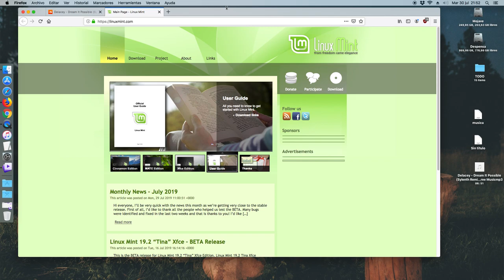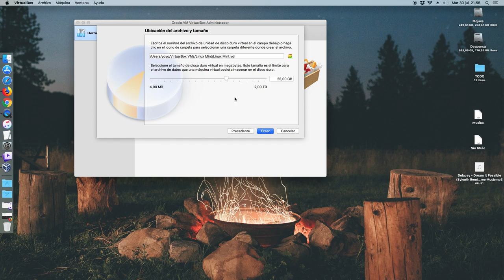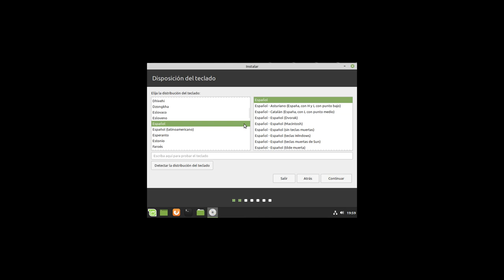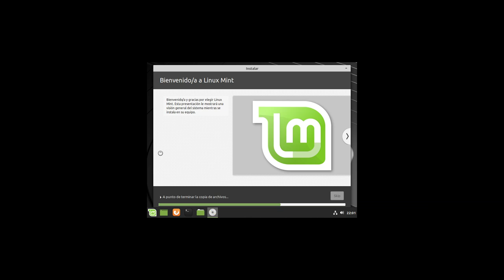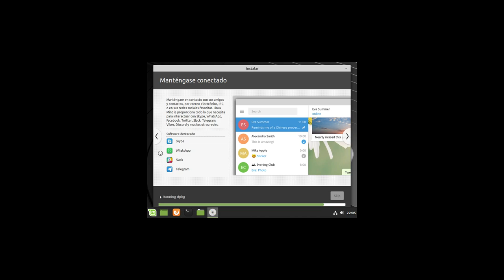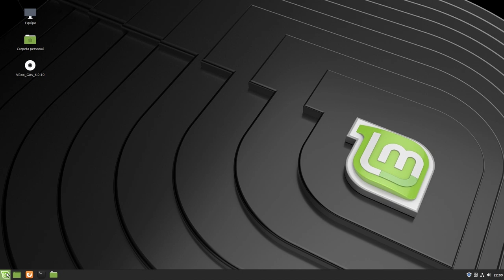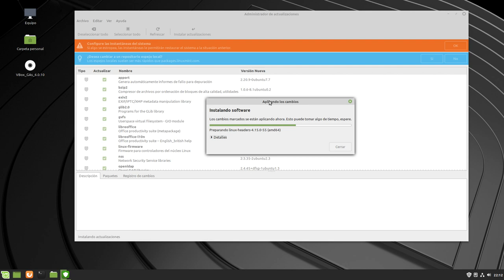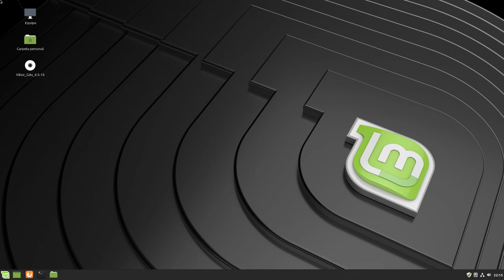Cómo instalar Linux Mint 19.2 Tina en una VirtualBox (Linux, macOS, Windows)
Instalando paso a paso Linux Mint 19.2 Tina en una VirtualBox.